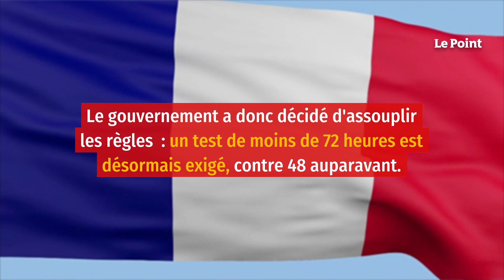Covid-19 : la campagne de tests peut rapporter gros aux pharmaciens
Depuis l’annonce du déploiement du pass sanitaire dans les bars, cafés, restaurants, théâtres, hôpitaux et cinémas, la course au test PCR ou antigénique a atteint une cadence à la limite du supportable pour le système de santé français, notamment pour les pharmacies. Avec plus de 4 millions de tests par semaine, biologistes et pharmaciens sont proches de la saturation, poussant le gouvernement à assouplir les règles au moment où le pass sanitaire risque d’augmenter encore la demande : un test de moins de 72 heures est désormais exigé, contre 48 auparavant.